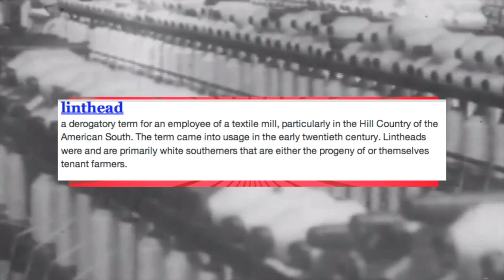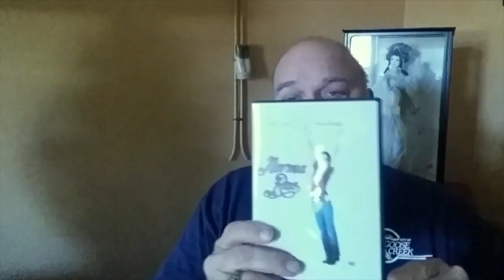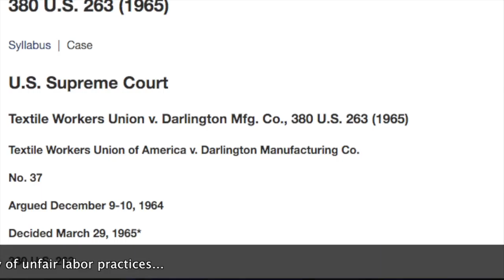They Called Us Lintheads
This video is about Lint Heads. Lint head is a derogatory name for a cotton mill worker. This video tells of working in a textile manufacturing plant as seen from an employee's viewpoint.